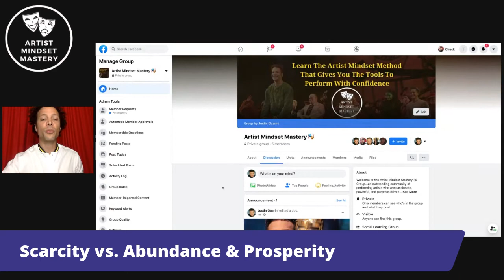Day 11 30 Day FB Live Challenge Scarcity vs Abundance & Prosperity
Justin talks about Scarcity vs Abundance and Prosperity.